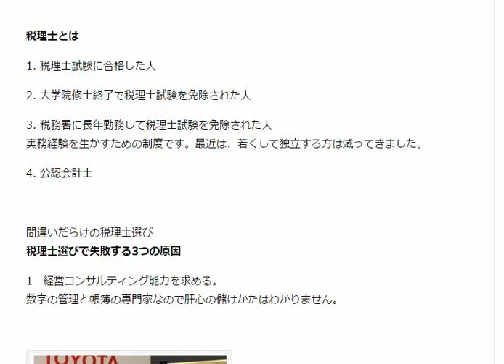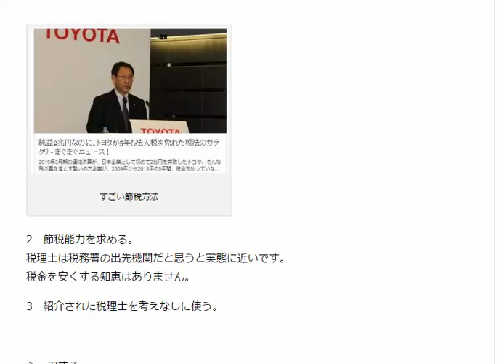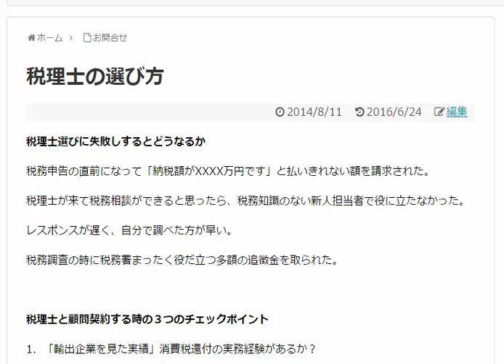税理士と顧問契約する時の３つのチェックポイント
1日10分で月10万を稼ぐ！amazon輸出ビジネスがわかる無料セミナー

税理士選びに失敗しするとどうなるか

税務申告の直前になって「納税額がXXXX万円です」と払いきれない額を請求された。

税理士が来て税務相談ができると思ったら、税務知識のない新人担当者で役に立たなかった。

レスポンスが遅く、自分で調べた方が早い。

税務調査の時にまったく役に立たず税務署に多額の追徴金を支払うことになった。

1．「輸出企業を見た実績」消費税還付の実務経験があるか？

2．税理士の外見　事務所と人物

3．記帳代行を依頼できるか

税理士とは

1. 税理士試験に合格した人

2. 大学院修士終了で税理士試験を免除された人

3. 税務署に長年勤務して税理士試験を免除された人
実務経験を生かすための制度です。最近は、若くして独立する方は減ってきました。

4. 公認会計士

間違いだらけの税理士選び
税理士選びで失敗する3つの原因

1　経営コンサルティング能力を求める。
数字の管理と帳簿の専門家なので肝心の儲けかたはわかりません。